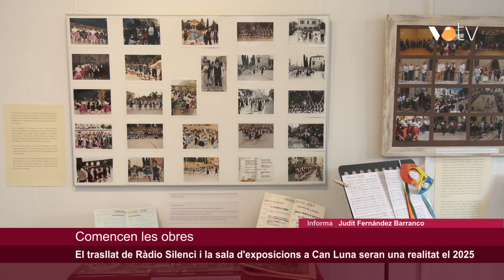VOTV - El trasllat de Ràdio Silenci i la sala d'exposicions a Can Luna seran una realitat el 2025